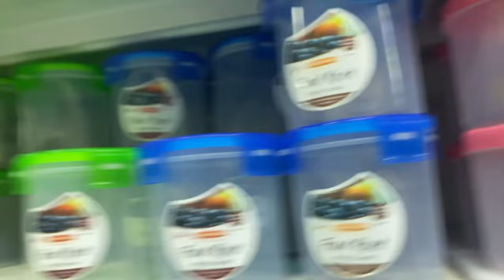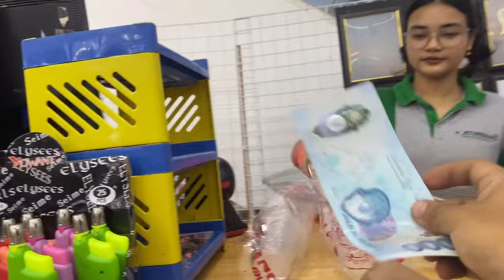ETO NA ANG MGA GAMIT SA PAGTITINDA